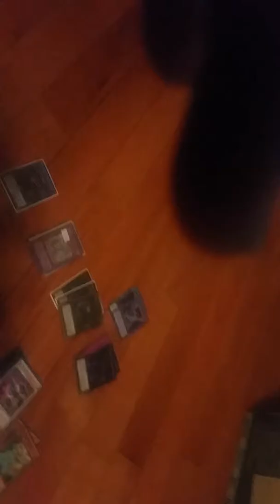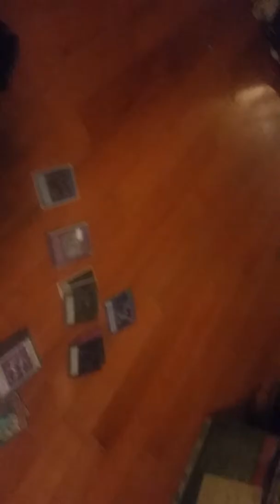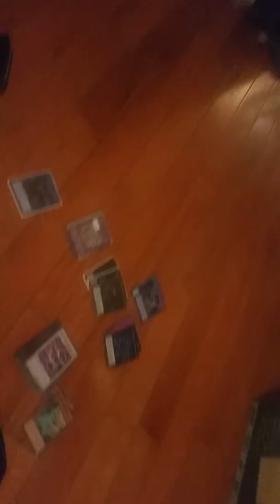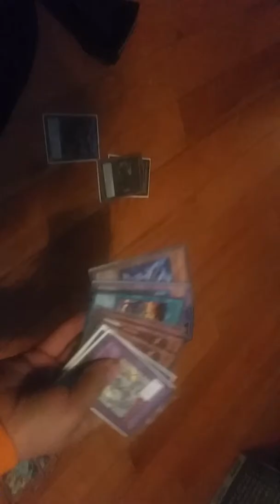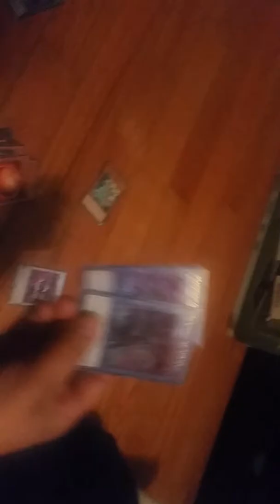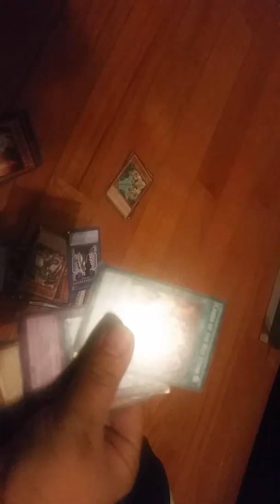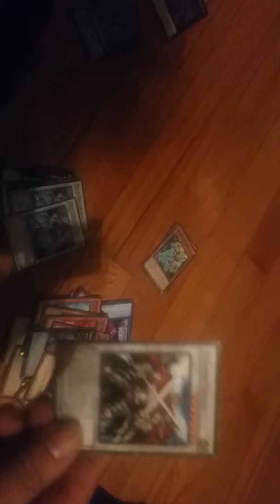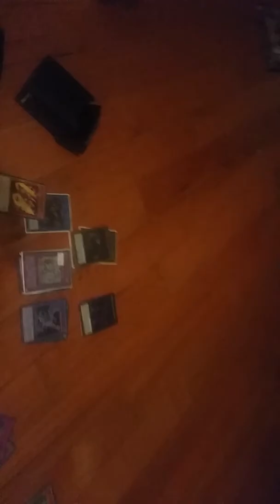Ycs knoxville Tennessee pick up and talk